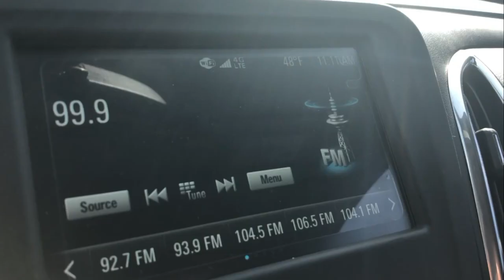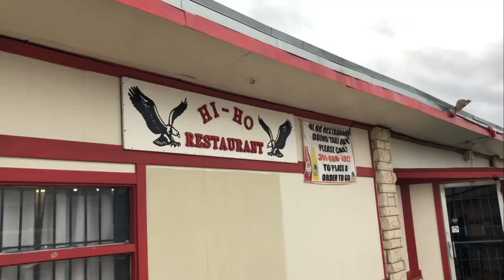What is Tejano culture? (part 2)